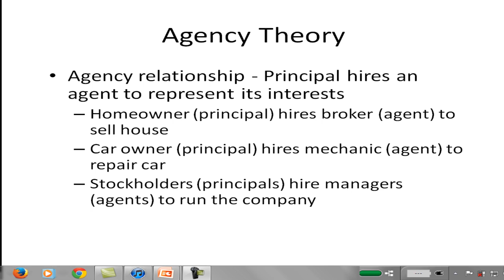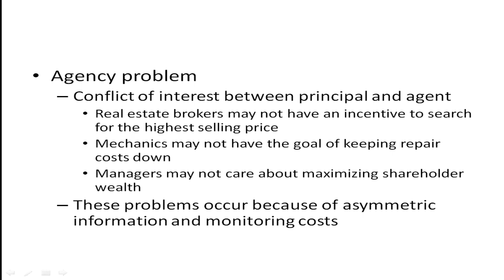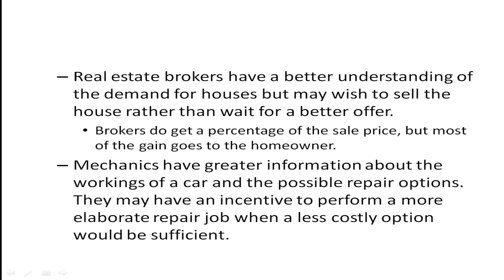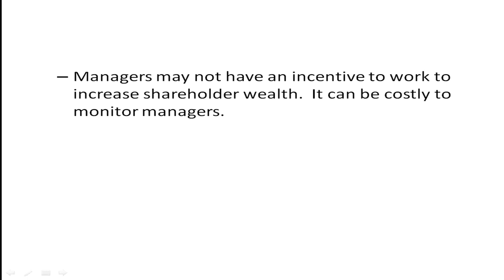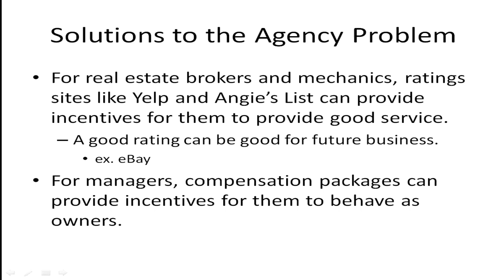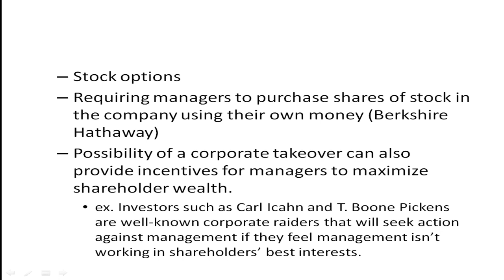Agency Theory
See videos on moral hazard and adverse selection for more on asymmetric information and the agency problem.